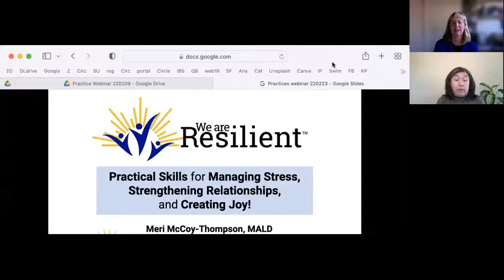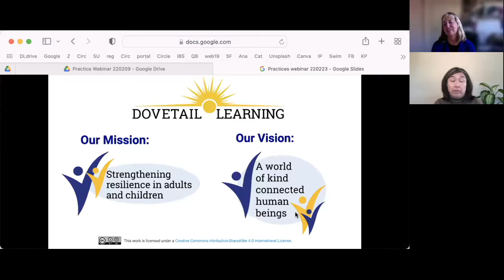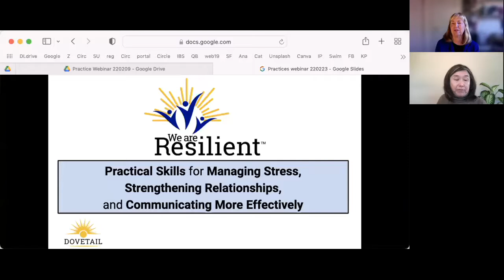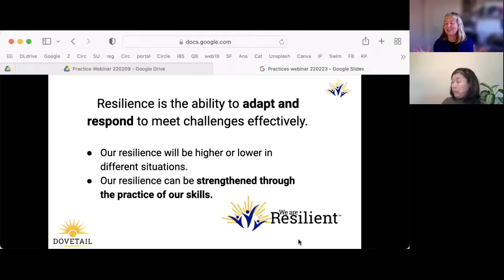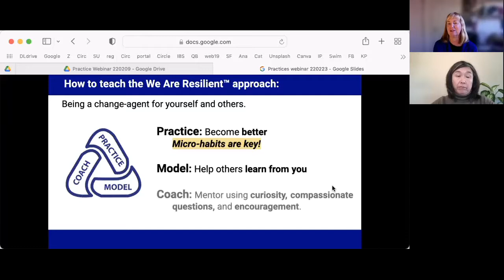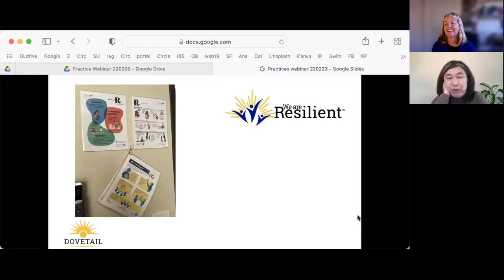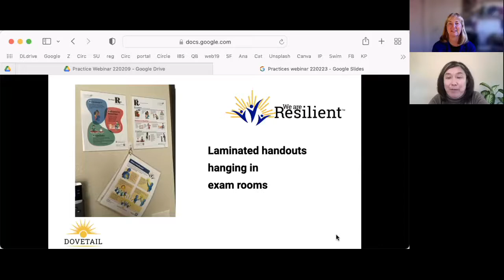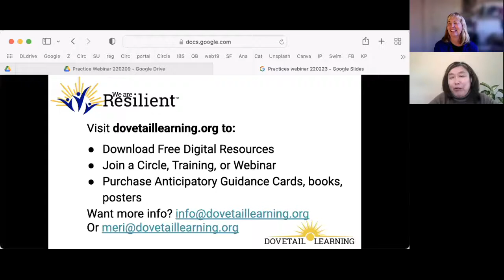We Are Resilient™ for Pediatric Practices with Dr. Rhew Webinar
Dr. Miriam Rhew shares strategies, based on the We Are Resilient approach, that have helped her pediatric practice.  These strategies have improved morale, created a workplace climate that promotes belonging, and have helped patients and families learn simple, research-based skills to boost their resilience.